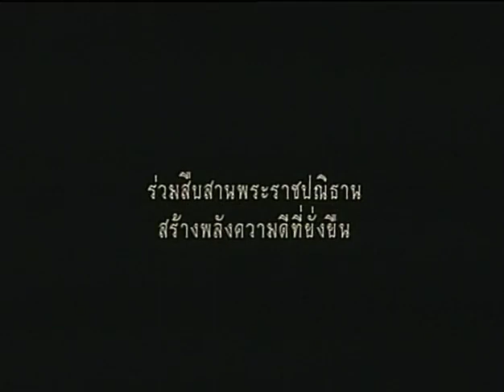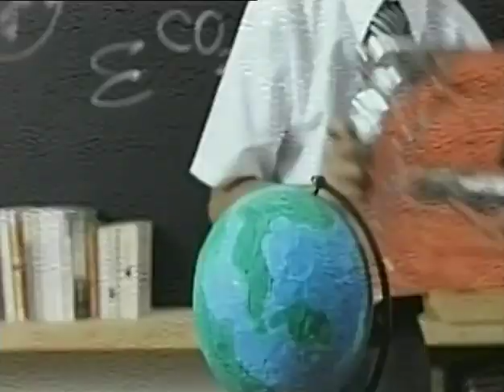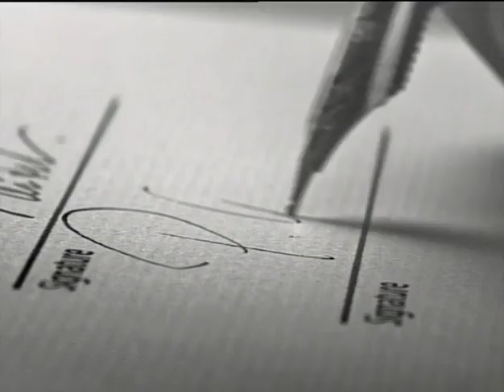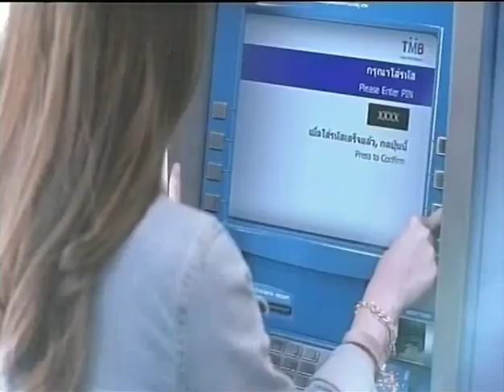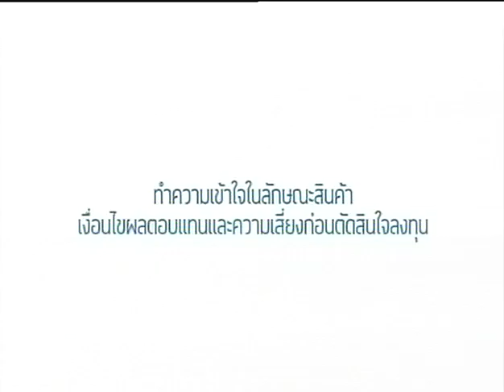MONEY TALK - ทรัมป์มาจริงแล้ว ไทยทำไง? - กุมภาพันธ์ 2560